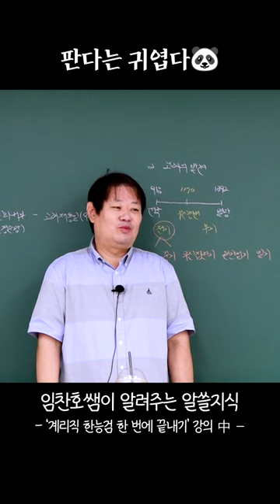임찬호쌤이 알려주는 알쓸지식 - 대한민국 판다(panda)이야기